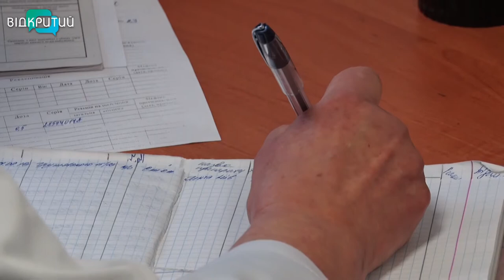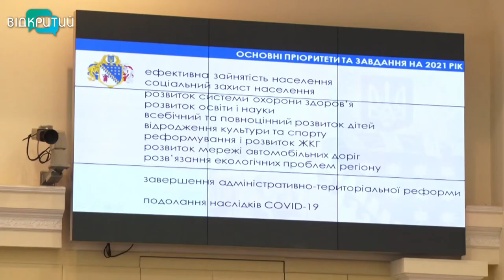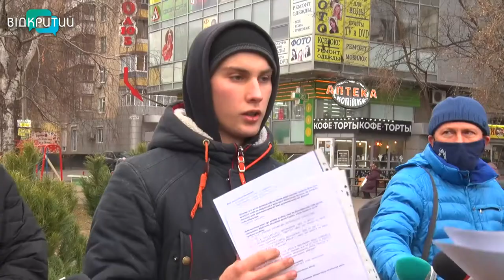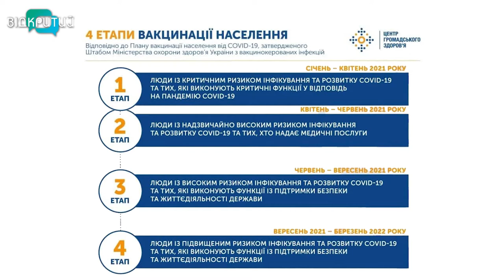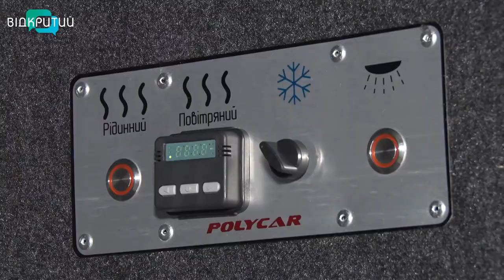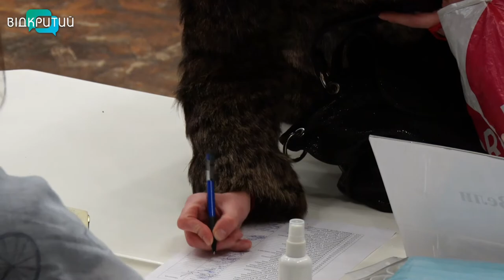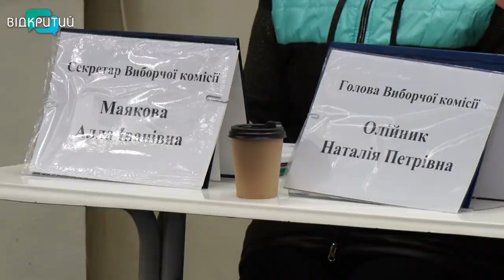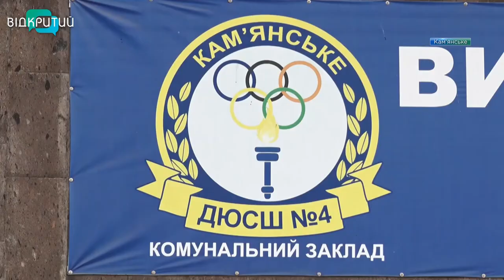Новини OPEN NEWS від 23 грудня 2020 року 18:15